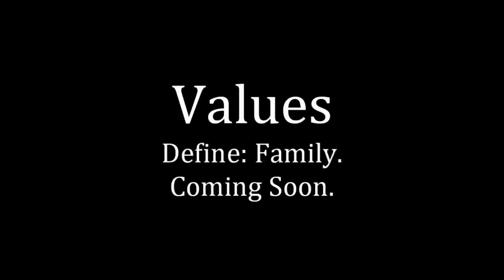[A Sims 2 Series] Values- Promotional Video [Meet Laura Bennet]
So yeah. This might come out in death-defyingly horrible quality. I've been testing a bunch of things on my computer- Including sharpening my videos with the effect. Also, when I rende in Sony Vegas, it like... increases the saturation? If anyone knows how to fix this, i'd be really appreceative. So, did you enjoy the preview? If it was visible? I'm not sure because i'm not staying up to watch this upload. How can I improve it? It's about two women- Laura and Darlene. They are sisters, kay? One's black, one's white. You'll understand it when you watch into it. When I upload it. I'll be uploading this on a new channel, when I make it. "MIKAYLA! YOU JUST FINISHED A 12-PAGE LONG MATH ASSIGNMENT YOU GOT 3 WEEKS AFTER MOVING TO EXTENSION CLASS! YOUR REWARD IS SHITTY QUALITY AND FAILED RENDERING POWERS!" Oh, yay! I'm so happy! I better pass this assignment . By the way, the song is "Slipping Away"- Barcelona. AMAZING song, first released from their album that comes out March 8th. Show some love, buy their album, and get excited for their new one!